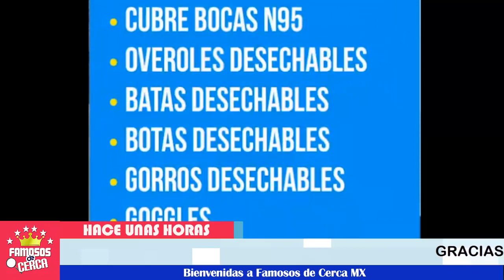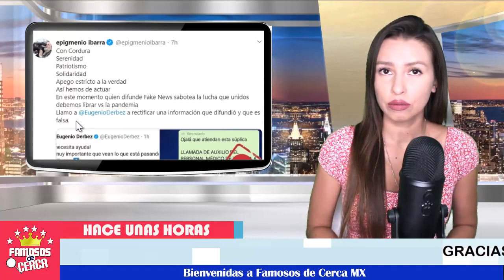🔥🔴 ¡ FUERTES DECLARACIONES da EUGENIO DERBEZ y No Creerás lo que PASO !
BIENVENIDOS!!!